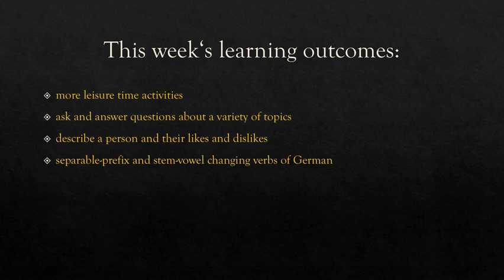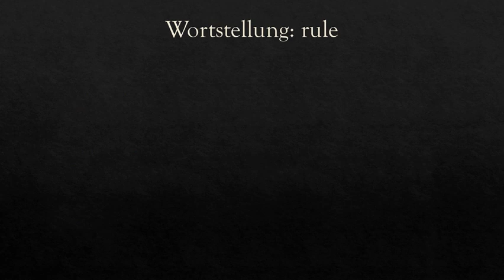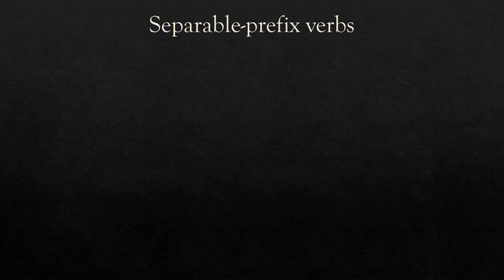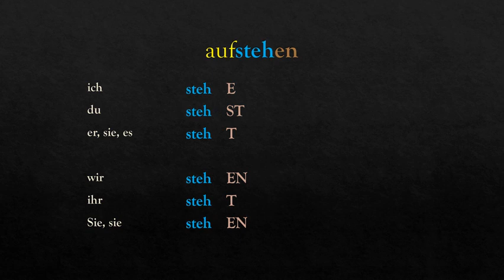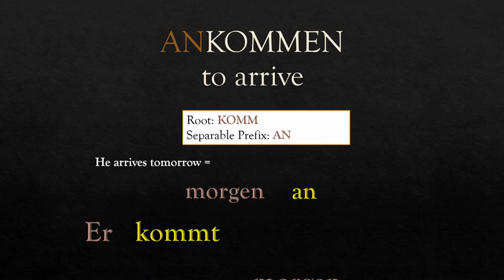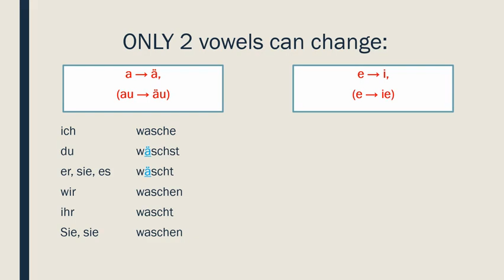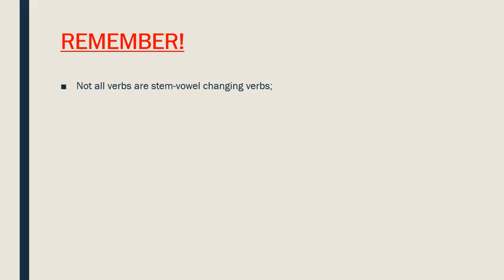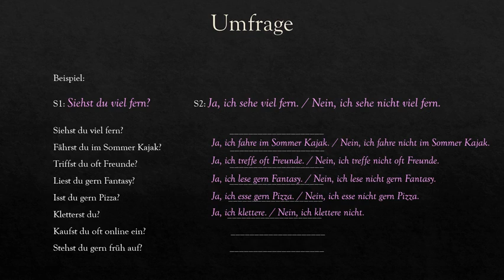German 401 Lecture 6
German 401 at American River College with Professor Diana Lysinger.